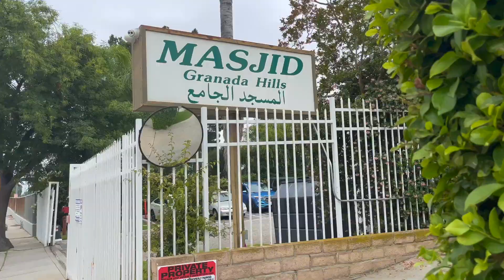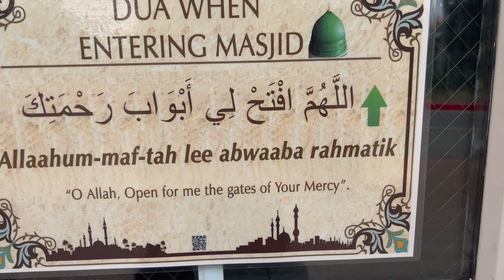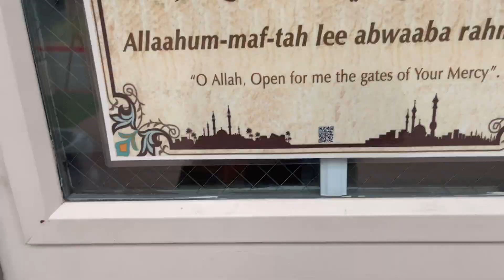আমেরিকার মসজিদে জুম্মার নামাজ আদায় । জুম্মা মুবারাক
সালাম
জুম্মা মুবারাক সবাইকে